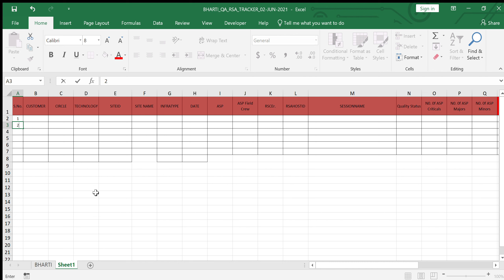Make multiple serial no in excel with one click